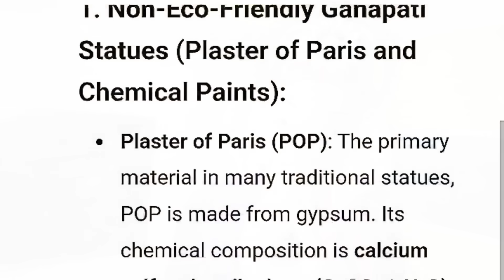Vinayagar doing experiment with butta 😂 | Happy Vinayagar Chathurthi | Arun Karthick